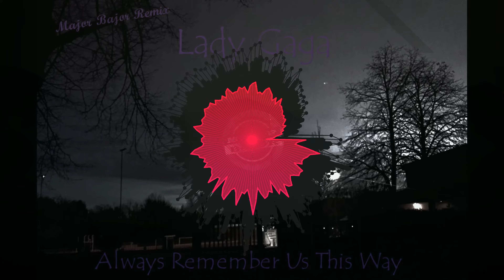Lady Gaga - Always Remember Us This Way (Major Bajor Remix) (ft. CallMeKevin)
I am excited to show you my newest piece of art, my remix of Lady Gaga's hit song "Always Remember Us This Way"! I decided to use parts of CallMeKevin's video "Bitlife but I ruin everyone else's life"

If you somehow get to see this, Kevin, I hope you like it too! Your voice fit in perfectly!

I also want to thank everyone who helped me with this production and provided constructive feedback, so that I could get the best out of this song.

Special thanks go to Kathi H. who came up with this idea! I hope you like what I made ;)

Credits:

[Music]
Songwriter: Carsten Becker
Songwriter/Producer: Marius Bajorski

Effect author credits:
HUD Prefab, HUD Graph Polar - Rado1
TextTrueType - Ville
FourCornerGradient - Cynex
Youlean Color Correction, Youlean Audio Shake - Youlean
Xyptonjtroz - nimitz